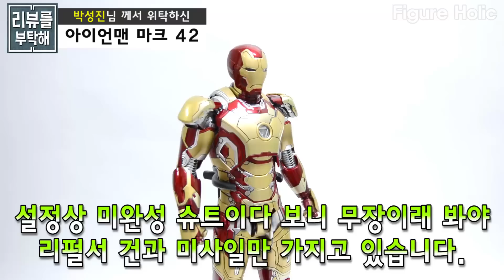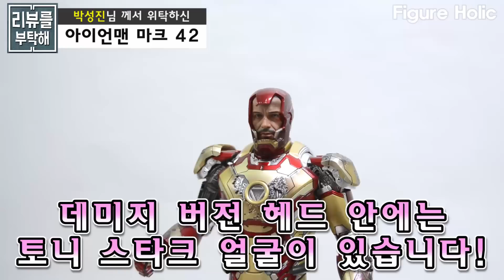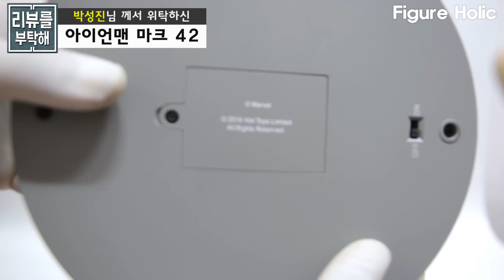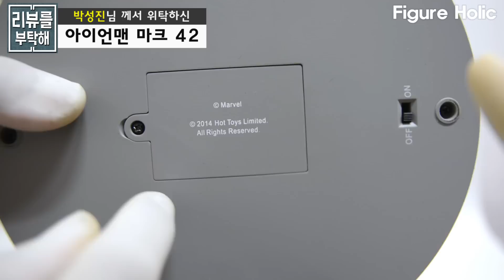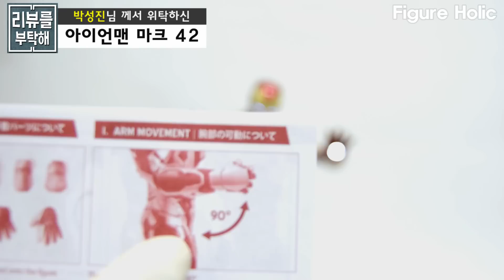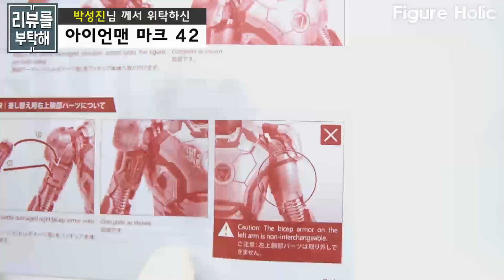[리뷰를 부탁해 - 제9탄] 핫토이 아이언맨 마크 42 - [REVIEW] Hot Toys Iron Man 3: Power Pose Mark XLII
매주 금요일 신규 코너로 방송되는 피규어 '리뷰를 부탁해'

오늘은 "박성진" 님께서 위탁해 주신 핫토이 아이언맨 마크 42의 리뷰를 방송 합니다.
귀한 소장품을 위탁해 주신 "박성진"님 께 다시 한 번 감사 드리며, 앞으로 구독자 여러분의 많은 시청과 리뷰 위탁 부탁 드립니다.

'리뷰를 부탁해' 가 구독자 여러분의 인기 코너로 장수하길 희망 합니다~!!

감사합니다.